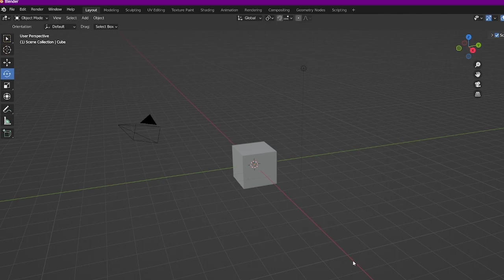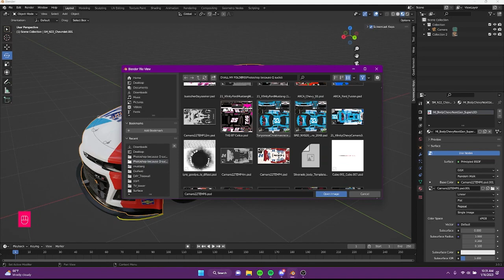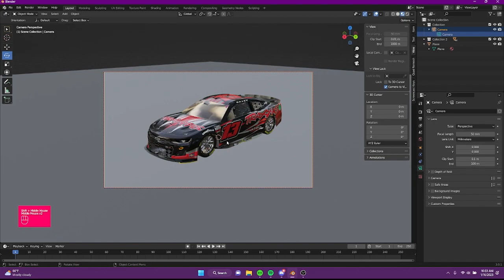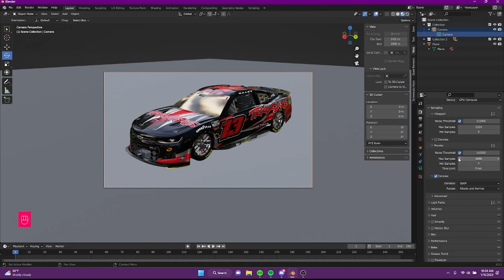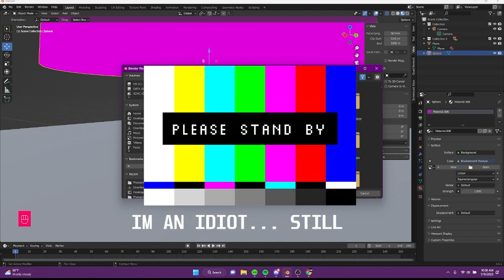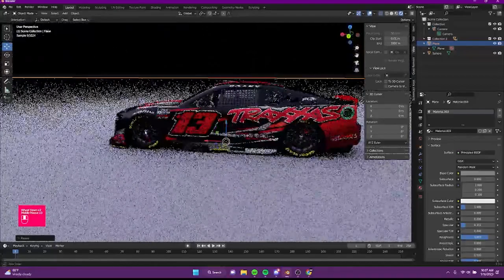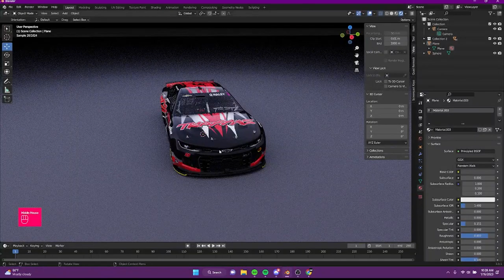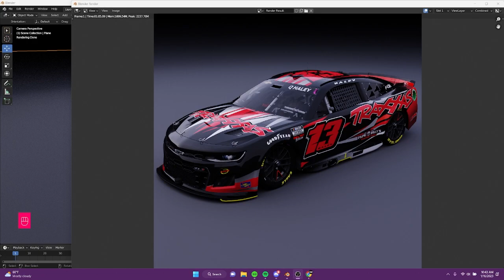HOW TO RENDER RACECARS IN 2023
hey yall! its been a long while! glad to be back as popular demand I've made this video so hopefully it helps!!